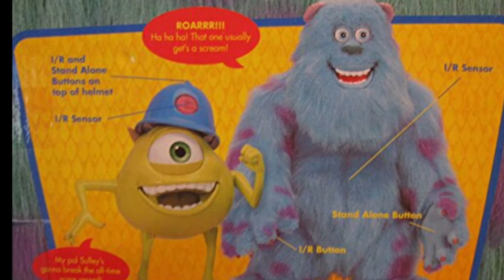Monsters Inc interactive Sulley and Mike Disney Pixar Thinkway Toys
Disney Pixar Interactive/talking Monsters Inc characters Sulley and Mike by Thinkway Toys. Interact with each other as well yourself! Blinking eyes and moving mouths! Enjoy!